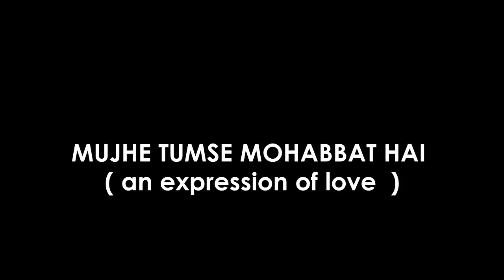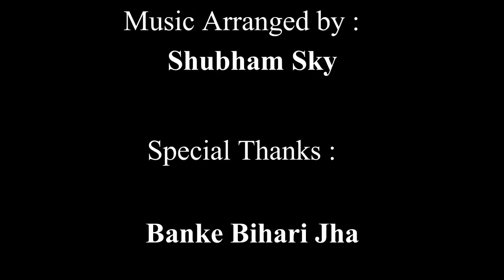मुझे तुम से मोहब्बत है । MUJHE TUMSE MOHABBAT HAI । HINDI LOVE SONG । BY NEERAJ THAKUR ।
After success of ZARRA ZARRA sung by a rising Singer Neeraj Thakur  , " MUJHE TUM SE MOHABBAT HAI , a most sensational song is again rocking the You Tube . Must Listen

Starring : Pritesh Manas & Devangi Desai
Sung By : Neeraj & Ankita Thakur
Lyrics & Music : Neeraj Thakur
Videography : Astiv Nagendra
Music Composed by : Vishal Chaurasia
Music Arranged by : Shubham Sky
Special Thanks : Banke Bihari Jha
                            Aiza Studio, Nalasopara (W)

Astiv Films in association with DNR Media
          presents “ Mujhe Tumse Mohabbat Hai”
                          ( A video song )